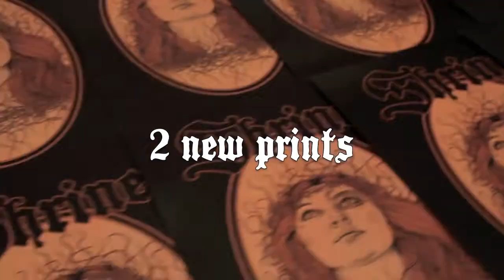+ SHRINE STUDIOS + Prints - Set 2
2 new prints available on Monday 5th of May 2014, 7pm (UK time).

All prints hand numbered and signed by Josh Middleton